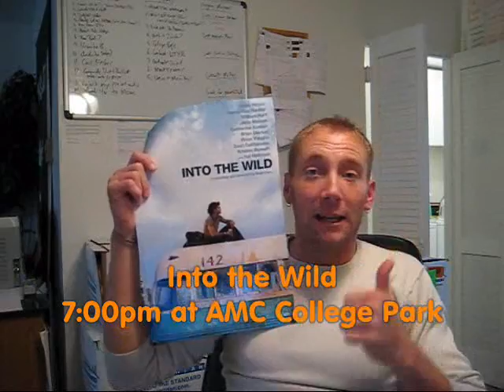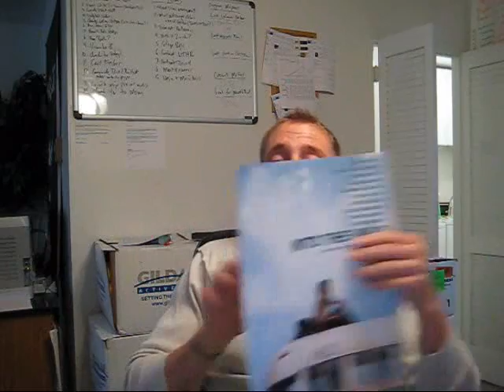Mojo Movie Premieres: Into the Wild and 30 Days of Night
IndyMojo.com/movielovers

Next Tuesday, October 16th IndyMojo is hooking you up with 2 movie premieres: Into the Wild and 30 Days of Night...joing the Movie Lovers LIVE Group if you want a chance to be the first to watch either of these two new flicks.